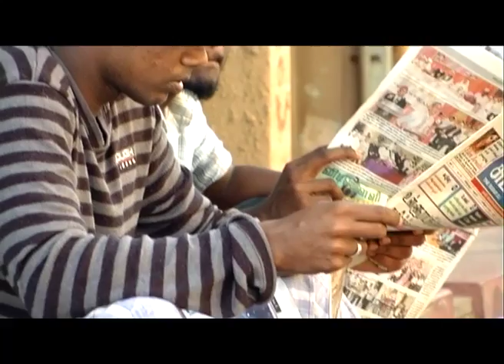AOD Design for Sustainable Development